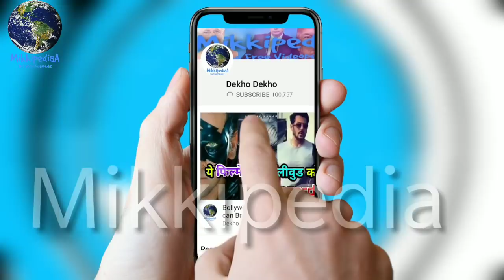Thugs Of Hindostan Official Trailer Date Confirmed, First Look And Teaser Out Soon, Aamir Khan